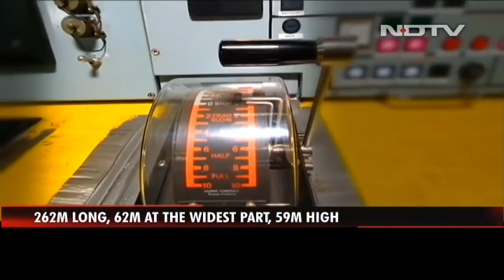Watch: NDTV On Board India's First Indigenous Aircraft Carrier Vikrant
NDTV Onboard Vikrant Aircraft: Vikrant, India's first indigenous aircraft carrier - is the largest and most complex warship built in India. We take you inside the warship for a very special look at the future of Indian Naval air power.